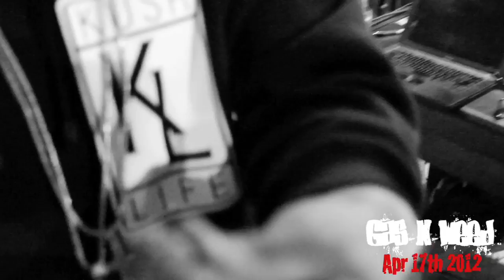Gas-N-Weed Studio Session Pt.1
Gas-N-Weed: Tour Life EP in stores 4.17.12
Smokin out of Drum Bong with Los, and Spice 1 in studio.